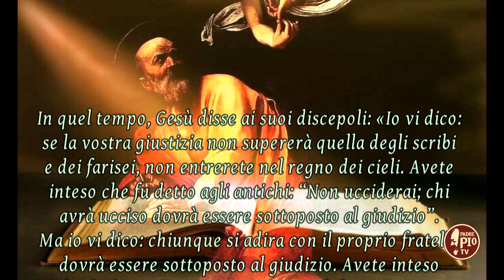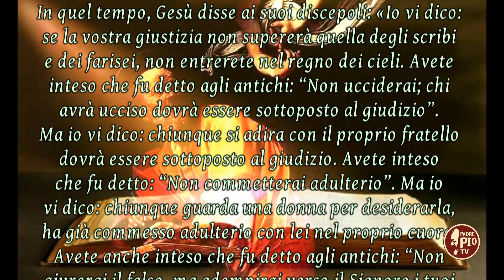VI DOMENICA DEL TEMPO ORDINARIO (Il Signore dei giorni 12 febbraio 2023)